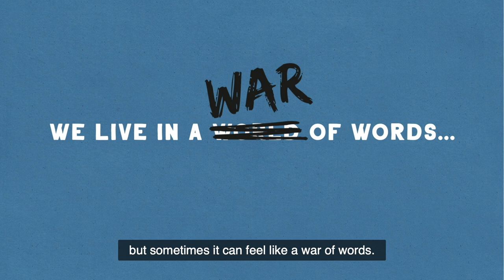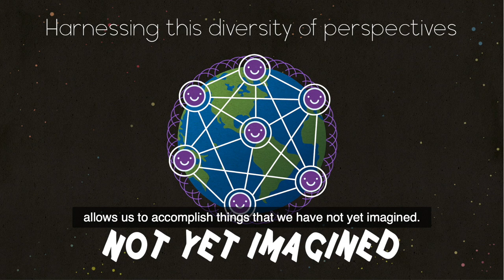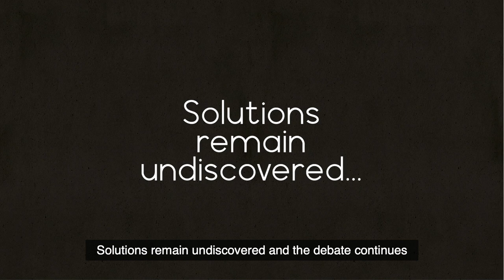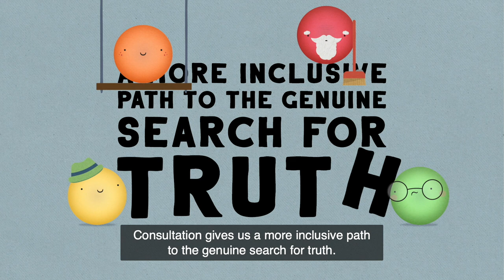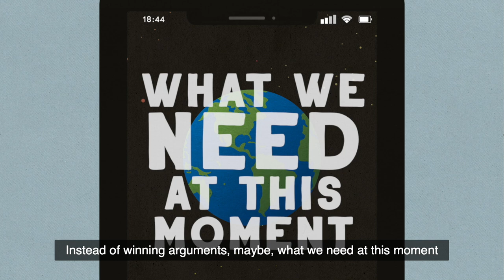Is the way we communicate working?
Communication is an important building block for society, but often public discourse is divisive and centred around conflict. Is there an alternative?

This animation explores the way we discuss things as a society, considering how we reached our current context and how we might move forward from adversarial frameworks to something more collaborative. It offers consultation as a model to help us find solutions together, as a collective.

Guided by the qualities of detachment, humility, tactfulness, and a willingness to learn and contribute, we could increase participation in our discussions and find solutions that work better for everyone.

Production of the Office of Public Affairs of the Bahá’í s of the UK.

Animation: Charlie Leith, Ordinary Toucan

© National Spiritual Assembly of the Baha'is of the United Kingdom